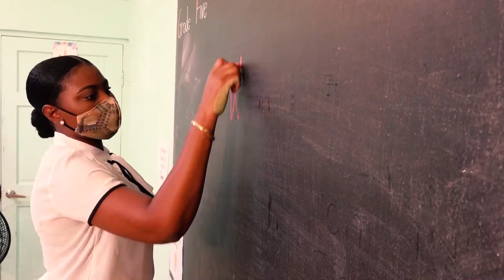Stepping Up (S2 Ep2)